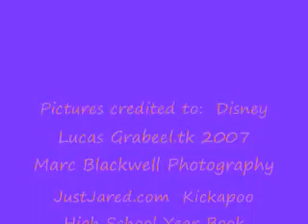Lucas Video- We'll Be Together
Pictures of Lucas.